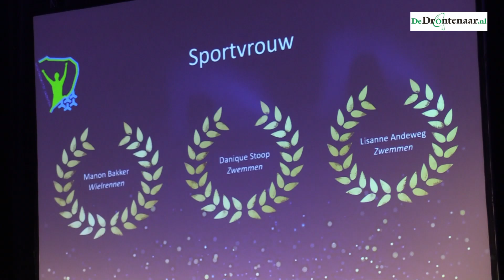Manon Bakker (veldrijden) sportvrouw van het jaar in de gemeente Dronten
DRONTEN - Veldrijder Manon Bakker uit Swifterbant heeft er geen moeite mee om haar ambities hardop uit te spreken: wereldkampioen worden! „Ik denk dat dat zeker mogelijk is”, zegt ze. Dit jaar eindigde ze als zesde op de WK: „En dat is zeker een opstap naar meer.”

Bakker werd gisteren in De Meerpaal uitgeroepen tot Sportvrouw van het Jaar van de gemeente Dronten. De andere genomineerden waren de zwemsters Danique Stoop en Lisanne Andeweg.

Sportvrouw van het Jaar
2021: Manon Bakker (veldrijden)
2019: Manon Bakker (veldrijden)
2018: Nikki Boon (atletiek)
2017: Nikki Boon (atletiek)
2016: Alice Naber-Lozeman (eventing)
2015: Iris Iwema (judo)
2014: Alice Naber-Lozeman (eventing)